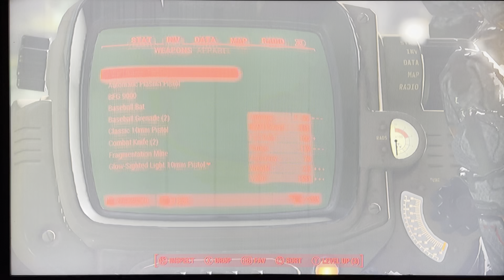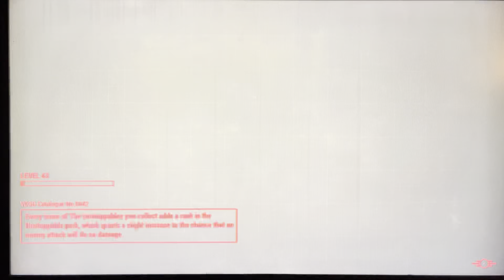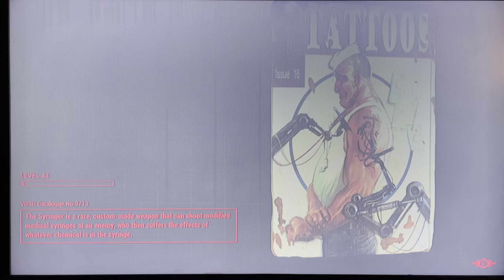Fallout 4 |Part 12| braking out and up grading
I need a weapon.